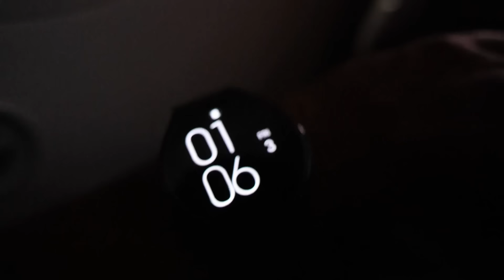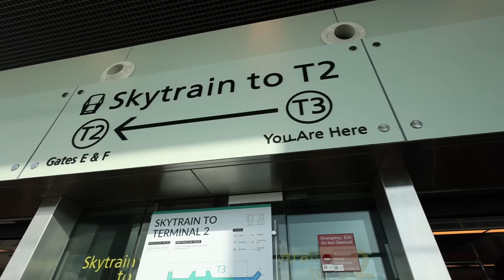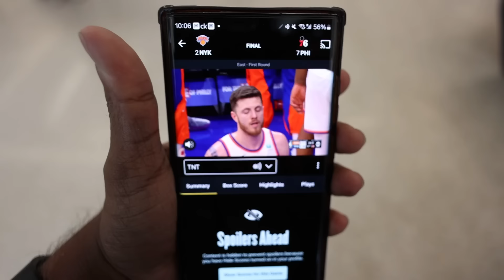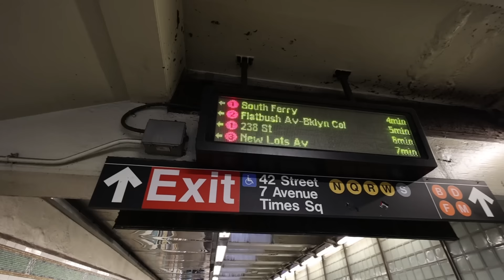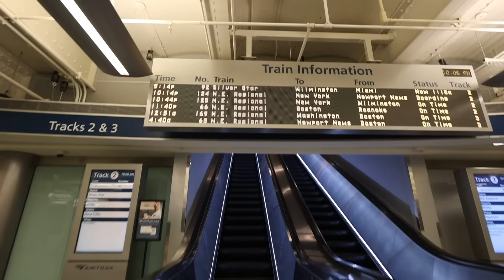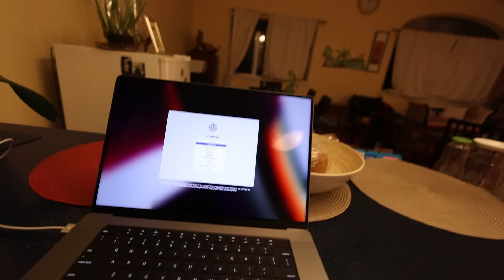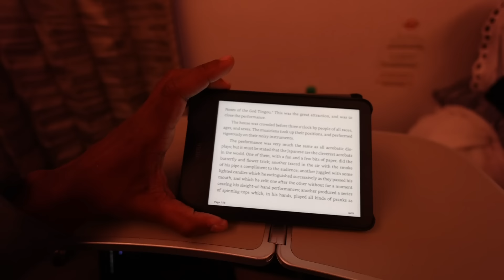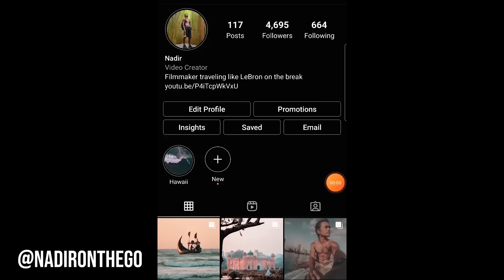লাখ টাকা বাঁচাতে পৃথিবী চক্কর দিলাম 💸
আমার করা এখন পর্যন্ত সেরা ভিডিওগুলোর মধ্যে একটাতে, আমি চেষ্টা করবো ৳১ লাখ বাঁচাতে পুরো পৃথিবী চক্কর দেয়া (বাংলাদেশ - সিঙ্গাপুর - আমেরিকা - মধ্য প্রাচ্য - বাংলাদেশ)। আশা করি আপনারা ভিডিওটি উপভোগ করবেন। এটা আমার কাছে খুবই স্পেশাল কারণ এটাই আমার মায়ের সাথে করা আমার শেষ ভিডিও।

গিয়ার:
Canon EOS R6
Canon 16 mm f 2.8

0:00 Intro
0:21 বাংলাদেশ ছেড়ে যাচ্ছি
1:34 ভারত মহাসাগরের ওপারে
1:46 বিশ্বের সেরা বিমানবন্দর
5:24 প্যাসিফিকের ওপারে
6:14 হোম স্টেইটে ফিরে এলাম
7:26 ফ্রিতে দেশের ওপারে
8:05 আমার পছন্দের শহরগুলোর মধ্যে একটাতে
12:05 ডেলাওয়ের??
13:02 আমার প্রথম আমেরিকান ফ্যান
14:33 অটোপাইলেট Uber
16:02 দরকারি জিনিস রিস্টক করলাম
17:40 অ্যাটলেন্টিকের ওপারে
17:50 মধ্য প্রাচ্যে
18:41 বাড়ি ফিরলাম
19:01 ব্রেকডাউন
22:01 Miss করি তোমায়